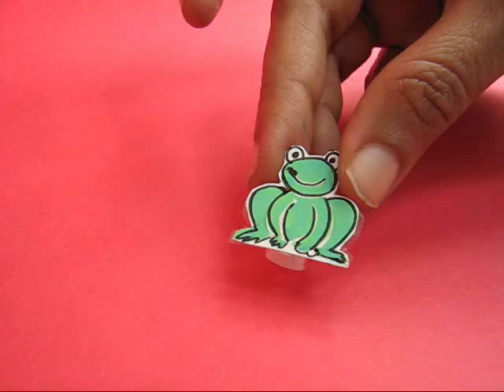MAGNETIC JUMPING FROG - TELUGU - 16 MB.wmv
The cardinal principle of magnetism - like poles repel and unlike poles attract has been cleverly woven into this toy. Place ring magnets on a straw with similar poles facing each other. These magnets will repel each other. When pushed down the top magnets will bounce up.
This work was supported by IUCAA and Tata Trust. This film was made by Ashok Rupner TATA Trust: Education is one of the key focus areas for Tata Trusts, aiming towards enabling access of quality education to the underprivileged population in India. To facilitate quality in teaching and learning of Science education through workshops, capacity building and resource creation, Tata Trusts have been supporting Muktangan Vigyan Shodhika (MVS), IUCAA's Children’s Science Centre, since inception. To know more about other initiatives of Tata Trusts, please